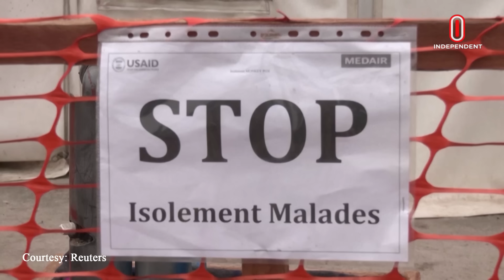ছড়িয়ে পড়েছে এমপক্স, বিশ্বব্যাপী জরুরি অবস্থা জারি | M pox | Health | WHO | Independent TV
আফ্রিকার দেশগুলোতে উদ্বেগজনক হারে ছড়িয়ে পড়েছে এমপক্স। এমন পরিস্থিতিতে বিশ্বব্যাপী জনস্বাস্থ্য জরুরি অবস্থা জারি করেছে বিশ্ব স্বাস্থ্য সংস্থা (ডব্লিউএইচও)। ব্রিটিশ সংবাদমাধ্যম বিবিসির প্রতিবেদনে এ তথ্য জানা যায়।